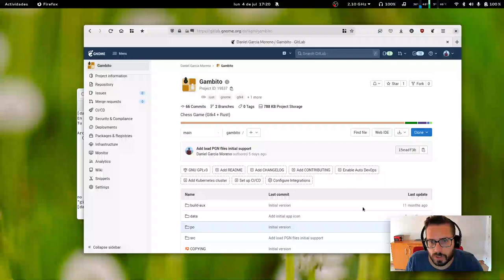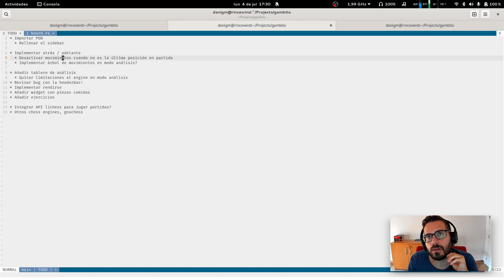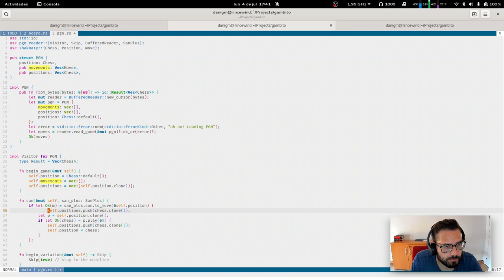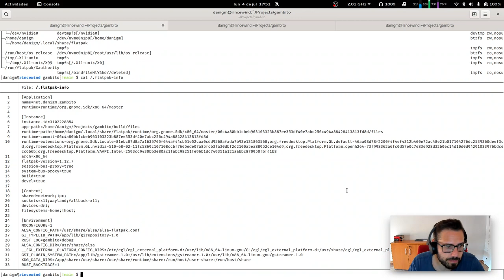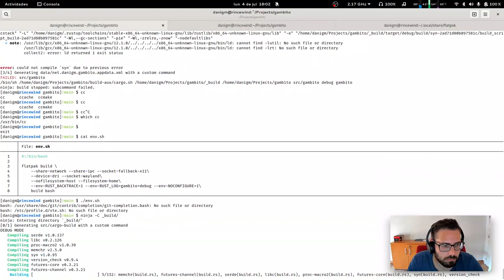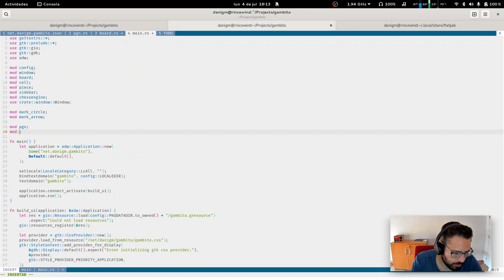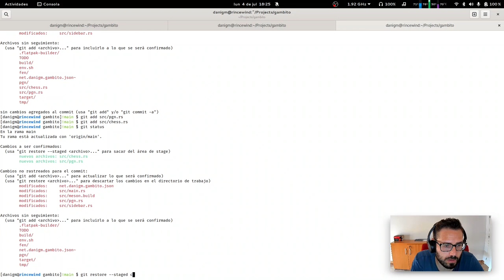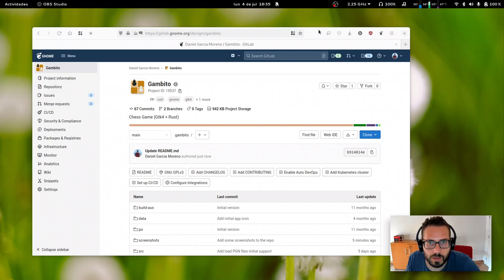Gambito | Rust | GNOME | Gtk4 | live coding | software libre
Hoy continuo con la implementación de los movimientos en la barra lateral -- Watch live